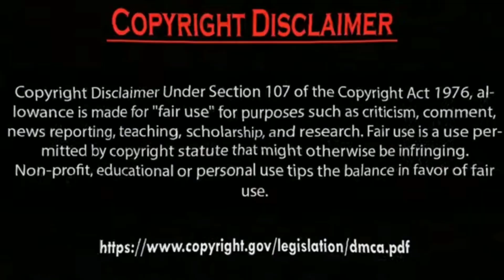Erkan Meriç Ve Yagmur ozturk Facebook clicks Photos. by Usman Creation